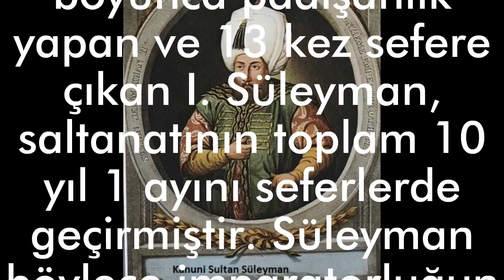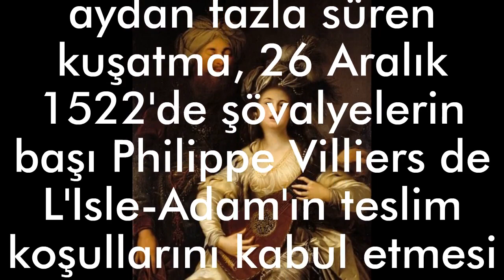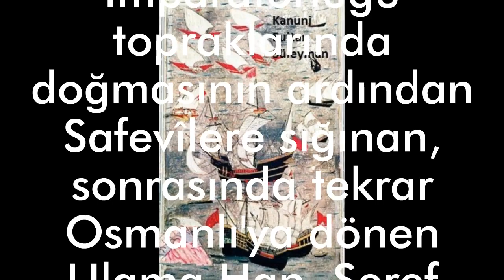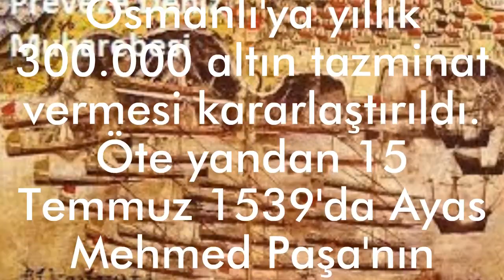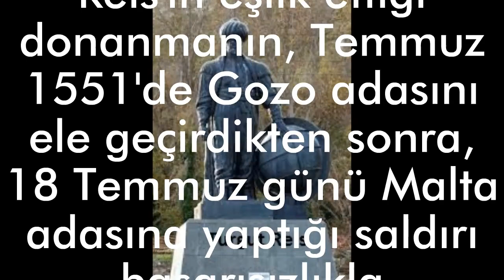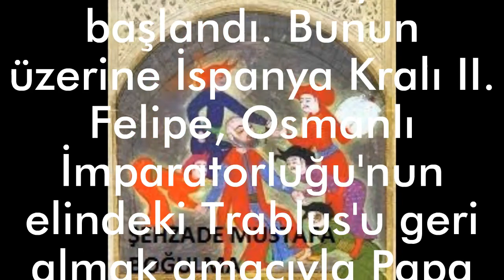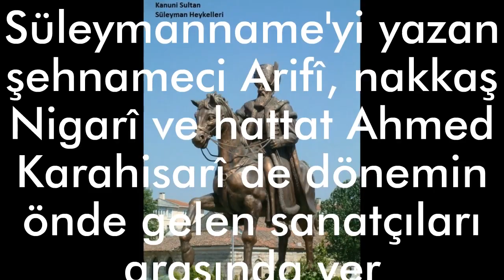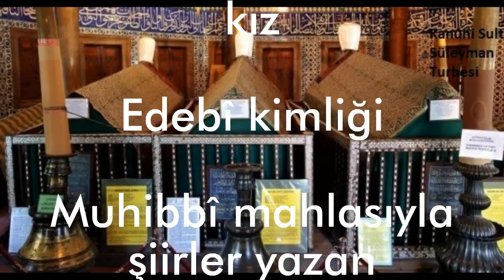KANUNİ SULTAN SÜLEYMAN HAYATI (1520 1566)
KANUNİ SULTAN SÜLEYMAN HAYATI
I. Süleyman D.T. 6 Kasım 1494, Trabzon - Ö.T. 7 Eylül 1566, Zigetvar), Osmanlı İmparatorluğu'nun 10. padişahı ve 89. İslam halifesi. Batı'da Muhteşem Süleyman, Doğu'da ise adaletli yönetimine atfen Kanunî Sultan Süleyman olarak da bilinmektedir. 1520'den 1566'daki ölümüne kadar, yaklaşık 46 yıl boyunca padişahlık yapan ve 13 kez sefere çıkan I. Süleyman, saltanatının toplam 10 yıl 1 ayını seferlerde geçirmiştir. Süleyman böylece imparatorluğun hem en uzun süre görev yapan hem en çok sefere çıkan ve de en uzun süre sefer yapan Osmanlı Sultanı olmuştur.
I. Süleyman 1520 yılında, babası I. Selim'in ölümünün ardından tahta çıktı. Batıda Belgrad, Rodos, Boğdan ve Macaristan'ın büyük kısmını imparatorluk topraklarına kattı. 1529 yılında Viyana'yı kuşatsa da çeşitli sebeplerden ötürü bu kuşatma başarısızlıkla sonuçlandı. Doğuda, Safevîlerle yapılan savaşlar sonrasında Irak'ı ele geçirdi ve Osmanlı sınırlarını İran'ın içlerine kadar genişletti. Mağrip'te imparatorluğun sınırları Fas'a kadar uzanırken; Osmanlı Donanması ise Akdeniz'den Kızıldeniz'e kadar olan sularda hakimiyet kurmuştu. Zigetvar Kuşatması'nın sonlanmasından bir gün önce, 7 Eylül 1566 tarihinde 71 yaşında hayatını kaybetti ve yerine oğlu II. Selim geçti.
İlk yılları 6 Kasım 1494 tarihinde, Trabzon'da doğdu. Babası, Süleyman doğduğu zaman Trabzon valisi olan ve 1512 yılında padişah olarak tahta çıkan I. Selim, annesi ise Ayşe Hafsa Valide Sultan’dı. Çocukluk yıllarını, süt kardeşi Yahya Efendi ile birlikte Trabzon'da geçirdi. 7 yaşındayken; bilim, tarih, edebiyat, din ve askeriye alanlarında eğitim almak için İstanbul'a, Topkapı Sarayı'ndaki Enderûn'a gönderildi.
Dönemindeki askerî ve siyasî gelişmeler
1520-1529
I. Süleyman'ın tahta geçmesinden kısa bir süre sonra Şam Beylerbeyi Canberdi Gazali, Süleyman'ın padişahlığını tanımadı ve kendi hükümdarlığını ilan ederek isyan başlattı. Merkezden gönderilen Ferhad Paşa komutasındaki birlikler, Zülkadriye Eyaleti'nde bulunan kuvvetler ve Şam'daki kuvvetlerin etkinlikleri sonucunda Şam yakınlarında 27 Ocak 1521 tarihinde yapılan Mastaba Muharebesi sonucunda Gazali'nin yenilmesi ve öldürülmesiyle isyan bastırıldı. Gazali'nin yerine Şam Beylerbeliği'ne Ayas Mehmed Paşa atandı. Aynı yılın sonunda ise doğu cephesinin merkezi halinde bulunan Diyarbakır Beylerbeyi Bıyıklı Mehmed Paşa’nın vefatı üzerine yerine Divane Hüsrev Paşa tayin edildi.Süleyman ilk seferini 18 Mayıs 1521'de, Macaristan Krallığı'nın yönetimindeki Belgrad (o dönemdeki adı Nándorfehérvár) üzerine yaptı. Çevresindeki Böğürdelen, Zemun ve Salankamen şehirlerinin alınmasının ardından 1 Ağustos günü kuşatılan şehir, 29 Ağustos 1521 tarihinde teslim oldu. Avrupa'da gerçekleştirilebilecek fetih ve seferler için önemli bir merkez olan Belgrad'ın fethi hakkında Kutsal Roma Cermen İmparatorluğu'nun İstanbul elçisi "Belgrad'ın ele geçirilmesi, Macaristan Krallığı'nın çöküşüne sebep olan olayların başlangıcıydı. II. Lajos'un ölümü, Budin'in ele geçirilişi ve Erdel'in işgaliyle devam eden süreçte Macaristan İmparatorluğu yıkılmış ve diğer ülkeleri de benzer sonu yaşayacağına dair bir korku sarmıştı." ifadelerini kullanmıştı.
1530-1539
Osmanlı açısından başarısızlıkla sonuçlanan Viyana kuşatmasının ardından Ferdinand tarafından gönderilen ve Macaristan Krallığı'nın kendisine verilmesi gerektiğini bildiren ikinci elçi de Süleyman'dan ret cevabı aldı. Bunun üzerine Estergon, Vişegrad ve Vaç şehirlerini Osmanlı'dan alan Ferdinand, Budin şehrine bir saldırı düzenlese de bu saldırı başarısızlıkla sonuçlandı. 17 Ekim 1530'da, Avusturya elçileri Nicolas Jurischitz ile Joseph von Lamberg İstanbul'a geldi. 17 Kasım günü padişah Süleyman ile yaptıkları görüşmelerde bir anlaşma sağlanamayınca Avusturya üzerine sefere çıkılması kararlaştırıldı. 25 Nisan 1532'de, Süleyman ve İbrahim Paşa'nın önderliğindeki ordu İstanbul'dan ayrıldı. Bosna Beyi Gazi Hüsrev Bey, Bâli Beyoğlu Mehmed Bey, Kırım Hanı I. Sahib Giray ve eyalet beylerbeyleri kaleler fethederken, akıncı kolları Almanya'nın içlerine kadar ilerledi. Osmanlı ordusu 11 Eylül günü Slovenya'ya girdi, bir süre sonra da Habsburg Hanedanı'nın elindeki Güns şehri kuşatılarak Karl'ın gelmesi beklendi. Üç hafta kadar süren kuşatma boyunca Karl'ın gelmemesi üzerine 30 Ağustos 1532'de şehir ele geçirdi. İbrahim Paşa birkaç kale daha ele geçirirken; Süleyman'ın gerçekleştirdiği Alman Seferi,
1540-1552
Nisan 1541'de, padişahın kızkardeşi olan, karısı Şahhuban Sultan'a tokat atması sebebiyle Lütfi Paşa; Sultan Süleyman tarafından Dimetoka'ya sürülürken, yerine Hadım Süleyman Paşa getirildi.ános Zápolya'nın 22 Temmuz 1540'ta ölmesinin ardından eşi Izabela Jagiellonka, Szapolyai'nin ölümünden birkaç gün önce doğan kuvvetleri Budin'e gönderen Süleyman, 23 Haziran 1541'de orduyla birlikte sefere çıktı ve Budin'deki Ferdinand'ın kuvvetlerini yenilgiye uğrattı. Budin'in kurti kuvvetlerinden oluşan Andrea Doria'nın komutanlığındaki donanma, 19 Ekim'de